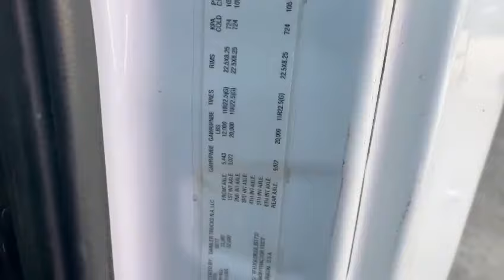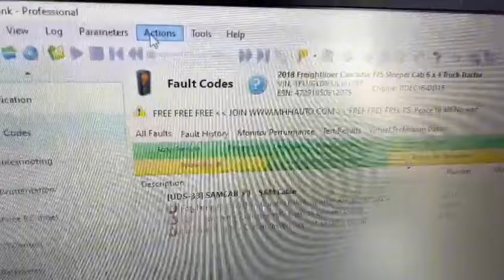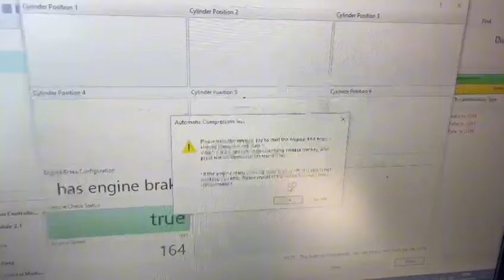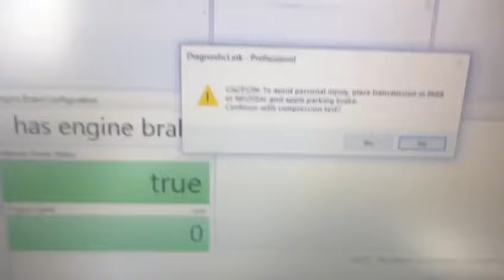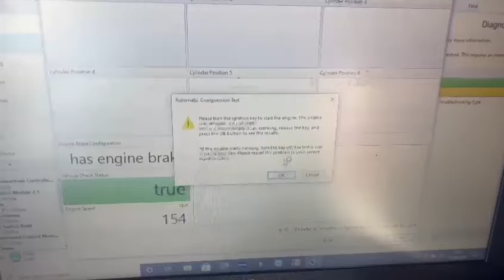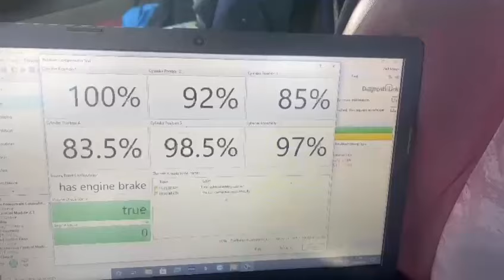COMO SABER SI EL MOTOR ESTA DANADO. 💡💡💡💡🚨🚨🚨AQUI TE EXPLICO🚨🚨🚨💡💡💡💡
Bienvenido en este video te explicare los Síntomas de un PROBLEMA EN EL MOTOR de un DD13, DD15, DD16.👍👍

🚨🚨🚨 🚨🚨🚨OBSERVA AQUÍ ABAJO🚨🚨🚨🚨🚨🚨

 1. Como Diagnosticar un ruido en el motor?👍
 2. Como chequiar compresiones de motor?👍
 3. Porque tiembla el Camión?👍
 4. Porque vibra el motor?👍
 5. Porque cuesta que prenda el camion?👍

 SÍNTOMAS

1. Valvulas Cerradas👊
 2. Compresion baja👊
 3. Vibra.👊
4. Cuesta que Prenda.👊
5. Motor insestable.👊

 POLITICAS Y NORMAS QUE SE CUMPLEN

Toda acción realizada en este canal de youtube o tema que se platique solo es creado bajo fines educativos no nos hacemos responsables ni garantizamos que esta información puede ser la misma poniéndola en practica en diferentes truck debido que todos trabajamos diferentes. Las fallas que se mencionan aquí y soluciones que quieras realizar no queda bajo nuestra responsabilidad por danos a tu seguridad. En el Mapache perjuramos en que te recomendamos 100% que si no eres mecánico Diesel que no estas seguro de hacer algún procedimiento que mencionamos en nuestro canal vayas a donde tu mecánico mas cercano de seguridad, confiable y responsable. La copia de este video no esta autorizada Todos los derechos Reservados. de El Mapache Keywords Freightliner, Cascadia Coronado Century Class Columbia Kenworth T600 T660 T680 T700 T800 W900 peterbilt dd13 dd15 dd16 Gracias por visitarnos puedes seguir viendo nuestro contenido para aprender mas de Mecanica Diesel si asi lo deseas.